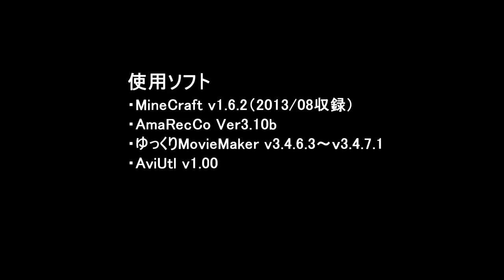【MineCraft】ハードコアモードで生き延びろ！Part9【ゆっくり実況】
前回があんまりにgdgdだったのでリベンジをば。
･･･結果はごろうじろ・・・ハードコアモードでのプレイだから、通用するんだよね。コレ。